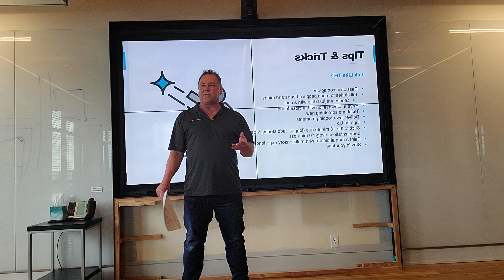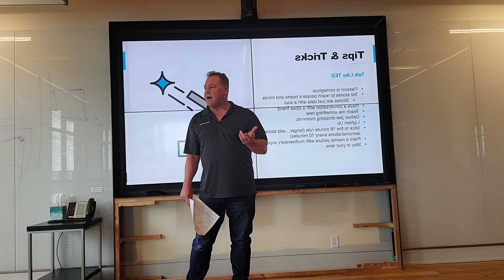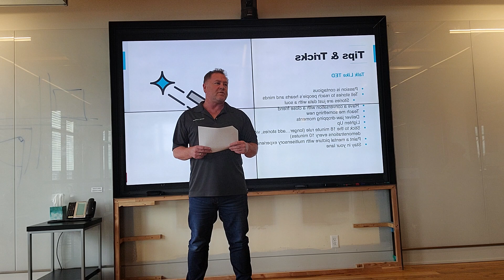Presentation Class 6/14/2022 #2